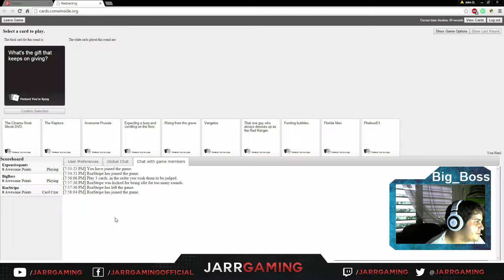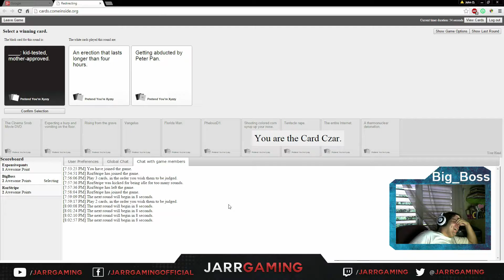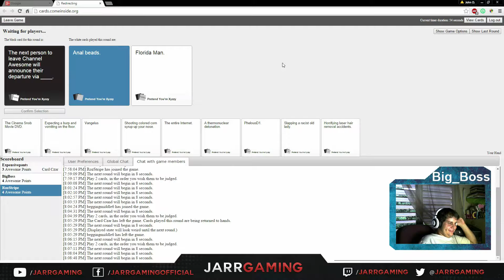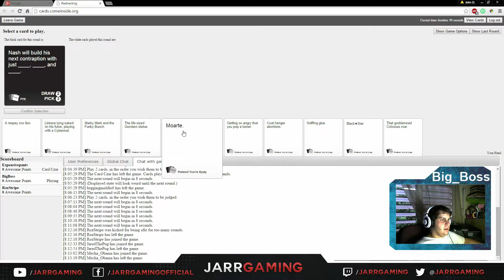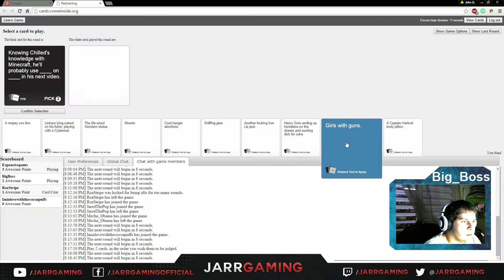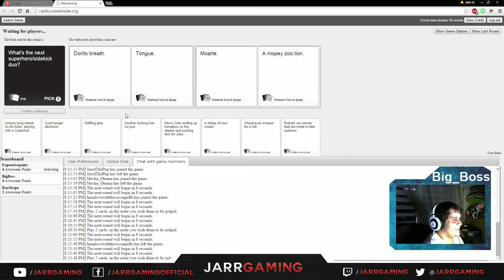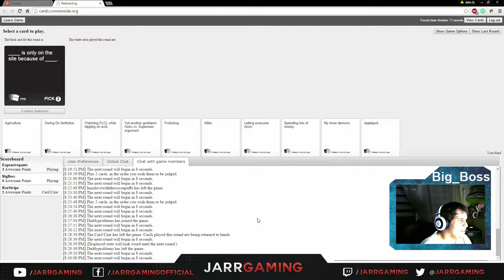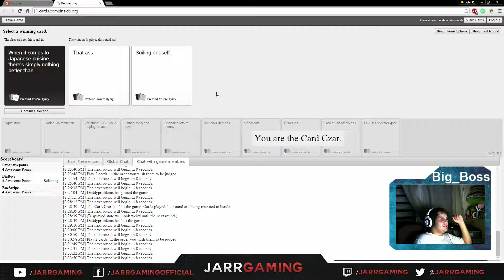Friends Against Humanity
тwιттer •Big_BossOff
тwιтcн • тwιтcн.тv/Jarrgaming
yoυтυвe • yoυтυвe.coм/c/Jarrgaming
FB * JarrGamingChannel